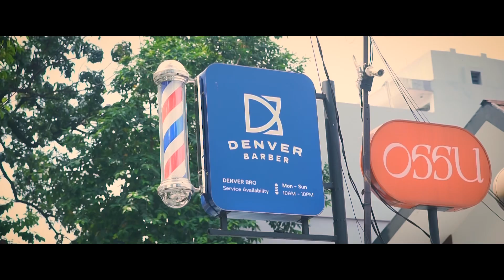Tezzen x Denver Barber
Denver Barber (@denvermanid)

Alamat: Jl. Panglima Polim IX No. 4, RT.2/RW.7, Melawai, Kebayoran Baru, Jakarta Selatan, DKI Jakarta 12160

Langsung potong rambut di Denver Barber dan styling rambut dengan produk Tezzen andalan lo, Bro!